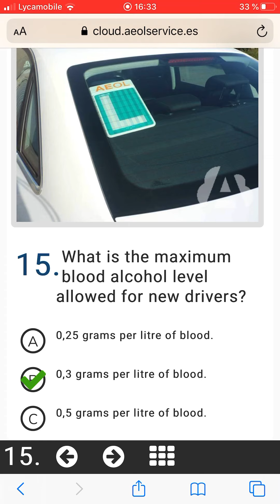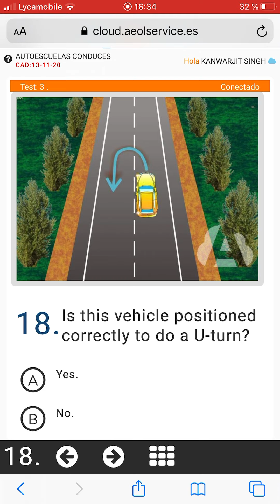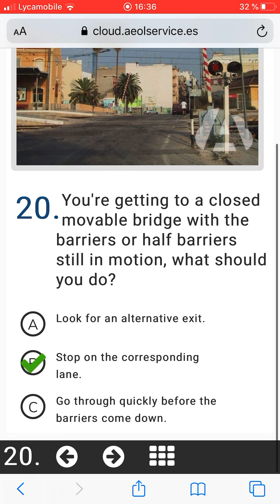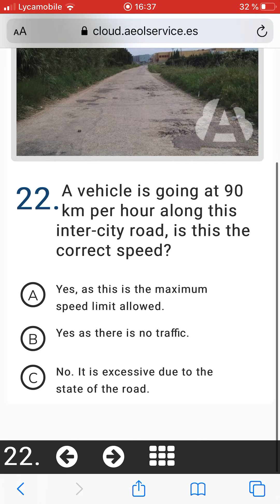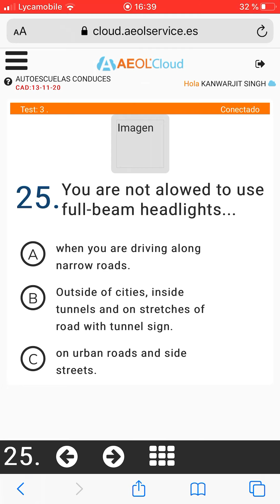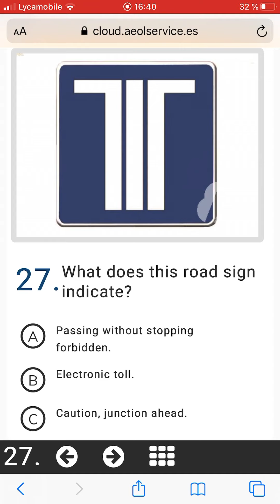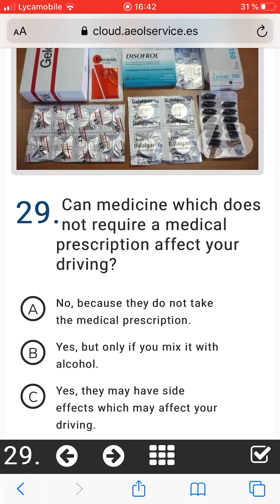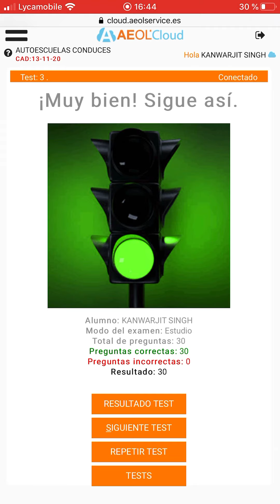(Test 2, Part 2) ਸਪੇਨ ਦੇ ਲਾਇਸੇਂਸ ਦੀ ਤਿਆਰੀ ਪੰਜਾਬੀ ਵਿੱਚ Spain’s License in Punjabi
Ghare baithe Driving License di tyari karo.
Hor kise vi question layi call ya Whatsapp karo. 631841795

Learn how to get driving license in English to Punjabi. Learn at home. Online classes also possible